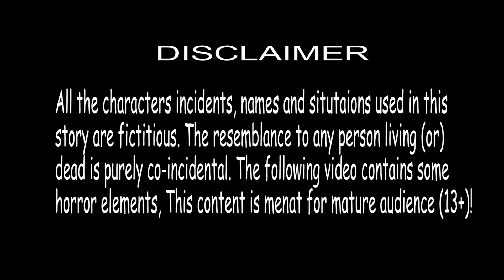ভাল ভূত part 4 | Good Ghost | Dynee Bangla Golpo | Bengali Horror Stories | Rupkothar Golpo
ভাল ভূত  part 4 | Good Ghost | Dynee Bangla Golpo | Bengali Horror Stories | Rupkothar Golpo | Bangla Stories

ভাল ভূত  (Good Ghost) Series